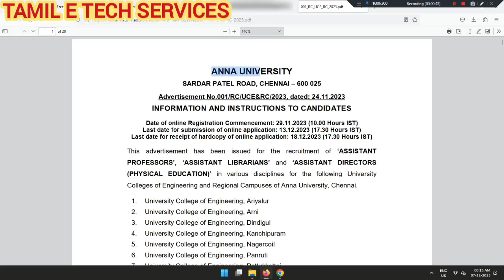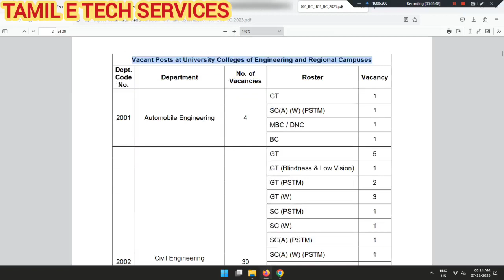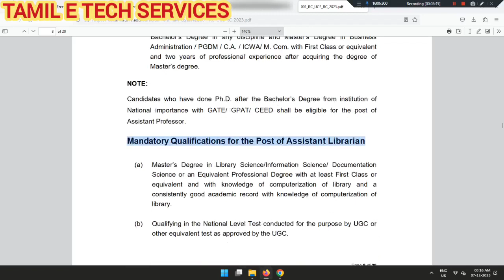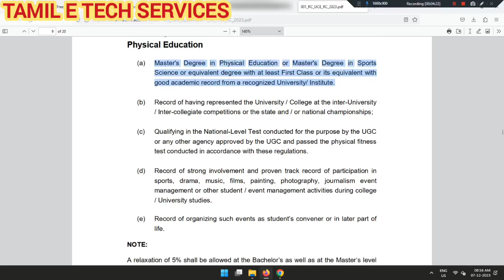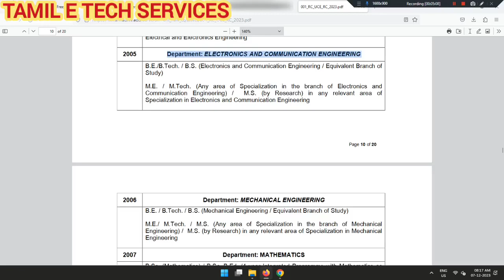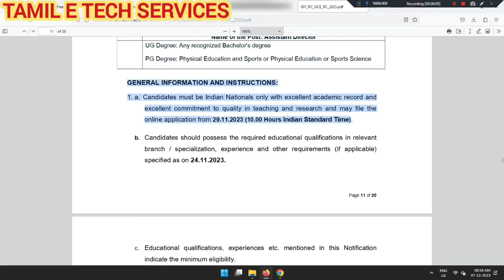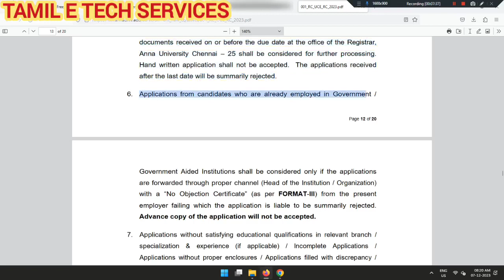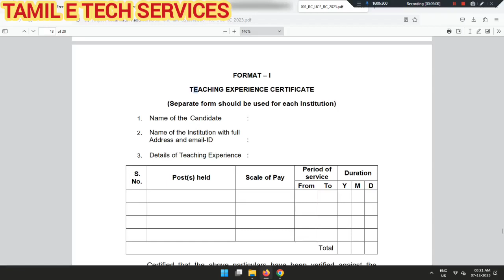அண்ணா பல்கலைக்கழகத்தின் கல்லூரிகளில் உதவிப் பேராசிரியர், உதவி நூலகர், உடற் கல்வி ஆசிரியர் ஆகிய பணி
அண்ணா பல்கலைக்கழகத்தின் கட்டுப்பாட்டின் கீழ் இருக்கும் பொறியியல் கல்லூரிகளில் உதவிப் பேராசிரியர், உதவி நூலகர், உடற் கல்வி ஆசிரியர் ஆகிய பணி இடங்களுக்கான வேலைவாய்ப்பு அறிவிப்பு வெளியாகி இருக்கிறது. உரியக் கல்வித் தகுதியும் ஆர்வமும் உடைய விண்ணப்பத்தாரர்கள் நவம்பர் 29 ஆம் தேதியில் இருந்து டிசம்பர் 13 ஆம் தேதி வரை விண்ணப்பிக்கலாம். போட்டி எழுத்துத் தேர்வு மூலம் பணி நியமனம் நடைபெறுகிறது. இது நிரந்தர பணிக்கான அறிவிப்பாகும்.

உலகப்புகழ் பெற்ற அண்ணா பல்கலைக்கழகத்தின் உறுப்புகல்லூரிகள், மண்டல வளாகக் கல்லூரிகள், ’’திருநெல்வேலி, மதுரை, கோயமுத்தூர், அரியலூர், ஆரணி, திண்டுக்கல், காஞ்சிபுரம், நாகர்கோவில், பண்ருட்டி, பட்டுக்கோட்டை, ராமநாதபுரம், திருக்குவளை, தூத்துக்குடி, திண்டிவனம், திருச்சி, விழுப்புரம்’’ ஆகிய இடங்களில் உள்ளது.

இந்த என்ஜினியரிங் கல்லூரிகளில் Automobile Engineering, Civil Engineering, Computer Science and Engineering, Information Technology, Electrical and Electronics Engineering, Electronics and Communication Engineering, Mechanical Engineering, Mathematics, Management Sciences  ஆகிய துறைகளில் காலியாக உள்ள 205 உதவிப் பேராசிரியர்கள், 14 உதவி நூலகர், 13 உடற்கல்வி ஆசிரியர்கள் நிரந்தர பணிக்கு தேர்வு செய்யப்பட உள்ளனர்.

Engineering / Technology துறைக்கு B. E. / B. Tech. / B. S. and M. E. / M. Tech. / M. S. or Integrated M. Tech படித்தோரும் Science & Humanities துறைக்கு பல்கலைக் கழக மானியக் குழு நிர்ணயித்துள்ள கல்வித்தகுதியை பெற்றிருக்க வேண்டும். Management Sciences துறைக்கு முதல் வகுப்பில் Business Administration / PGDM / C.A. / ICWA/ M.Com படித்தோர் விண்ணப்பிக்கலாம்.

இந்த வேலைக்கு ஆள் தேர்வு அறிவிக்கையில் குறிப்பிட்டுள்ள கல்வித் தகுதியும் ஆர்வமும் உள்ளோர் நவம்பர் 29 ஆம் தேதியில் இருந்து டிசம்பர் 13 ஆம் தேதிக்குள் ஆன்லைனில் விண்ணப்பித்துவிட்டு, விண்ணப்பத்தில் உரிய இடங்களில் கையெழுத்திட்டு உரிய ஆவணங்களுடன் Registrar, Anna University, Chennai – 600 025  என்ற முகவரிக்கு Speed  Post அல்லது Registered Post with acknowledgement _டோடு 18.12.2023 தேதிக்குள் கிடைக்குமாறு விண்ணப்பத்தை அனுப்பி வைக்க வேண்டும்.

எழுத்துத் தேர்வுக்கு 60 மார்க், பாடம் சார்ந்த தொழில்நுட்ப அறிவு குறித்து எக்ஸ்பெர்ட் கமிட்டி முன்பு சொல்லும் விளக்கத்துக்கு 20 மதிப்பெண், நேர்முகத்தேர்வில் 20 மார்க் என்று போட்டித்தேர்வுக்கு 100 மார்க்  நிர்ணயிக்கப்பட்டுள்ளது. மேலும், பணி அனுபவத்துக்கு ஆண்டுக்கு ஒரு மார்க் வீதம் அதிகபட்சம் ஐந்து ஆண்டுகளுக்கு ஐந்து மார்க் மட்டுமே வழங்கப்படும்.

உரிய கல்வித்தகுதியும் ஆர்வமும் உடைய விண்ணப்பத்தாரர்கள் அண்ணாபல்கலைக்கழக வேலைவாய்ப்பு குறித்த முழுவிபரத்தை அறியவும் விண்ணப்பிக்கவும் உடனே பார்த்து விண்ணப்பிக்கலாம். அண்ணா பல்கலைக் கழக நிர்வாகத்தின் கீழ் வேலை செய்ய அருமையான வாய்ப்பு கிடைத்துள்ளது. உடனே விண்ணப்பியுங்கள். டிசம்பர் 13 ஆம் தேதி கடைசி நாள். அண்ணா பல்கலைக்கழகத்தில் ஆசிரியர், உடற்கல்வி ஆசிரியர், நூலகர் வேலை உடனே விண்ணப்பிக்கலாம்